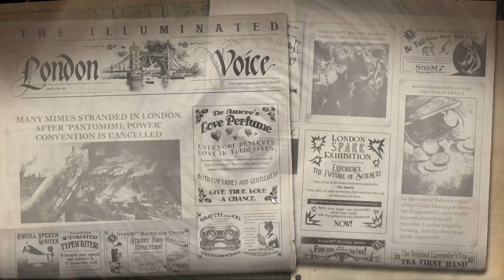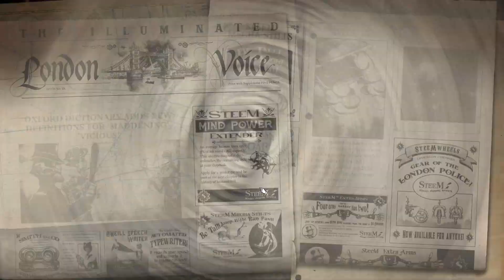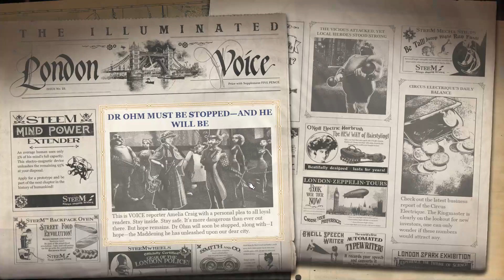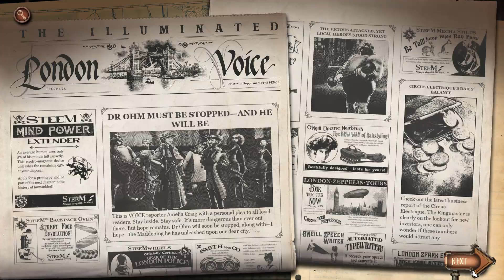Circus Electrique Episode 21 - Ohm Hell, Look At the SIZE of That Thing!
Today's episode of circuselectrique has me finally reaching the end...I think? But the final battle will have to be afterward.

Keep eyes on the community tab to get the latest news for the channel.
Like to help spread the good word of Big Dave.